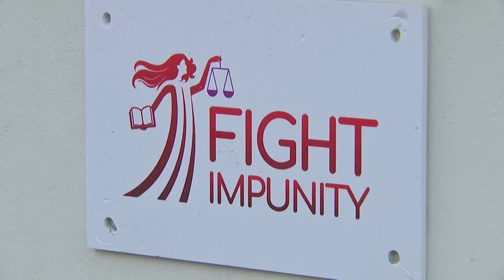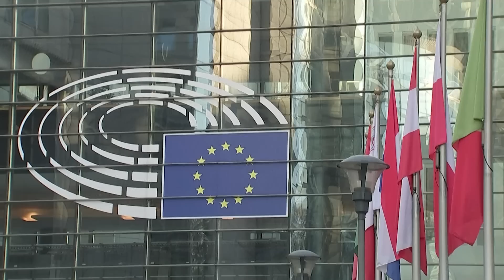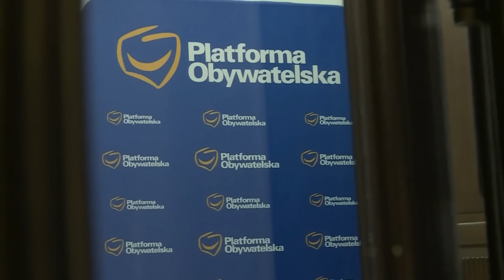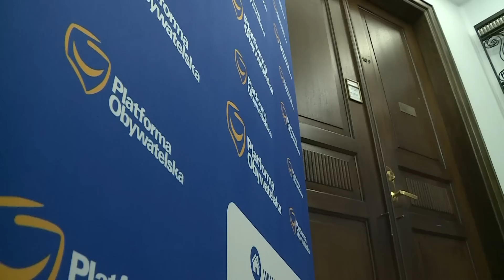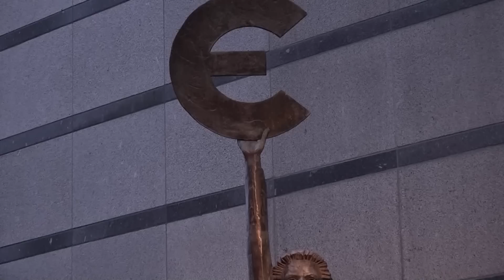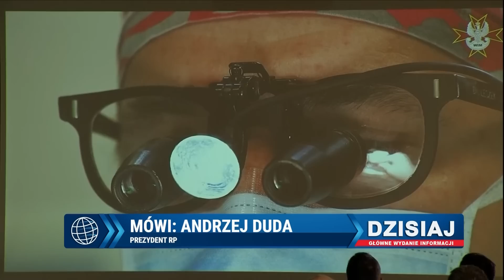Dzisiaj Informacje TV Republika 27-01-2023